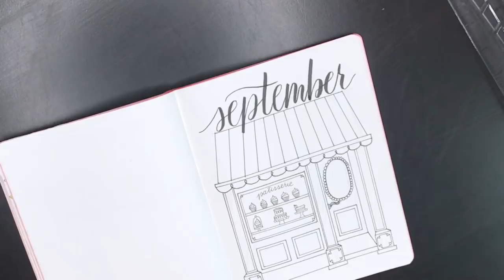September 2018 Bullet Journal Plan With Me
Hi and thank you for checking out my September 2018 Plan With Me in my bullet journal. This month's theme is "The Bakery" and embodies my love of cookies, cupcakes, and all things pink.

The cover page is heavily inspired by a piece by Melissa Colson, titled: LES PETITS GÂTEAUX BAKERY. You can check out the original and purchase her prints

I also had a chance to try out some fun Faber-Castell products including Gelatos and all the different sizes of their Pitt Artist Pens. Find out how I feel about these products in the video.

Come join me for a Bullet Journal Workshop at Pinner's Utah 2018 on November 2-3rd in Sandy, Utah!

SUPPLIES USED:

• Faber-Castell Gelatos
• Faber-Castell Pitt Artist Pens

[affilaite links]

MUSIC CREDIT